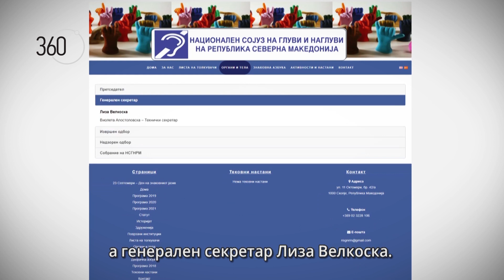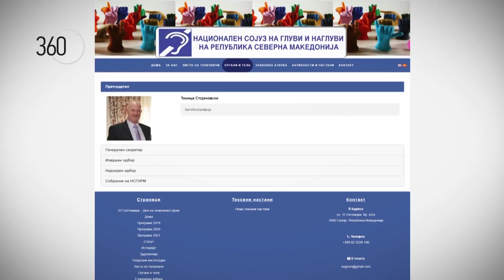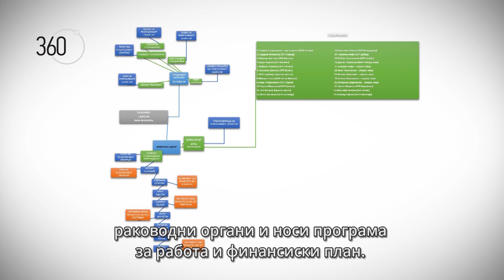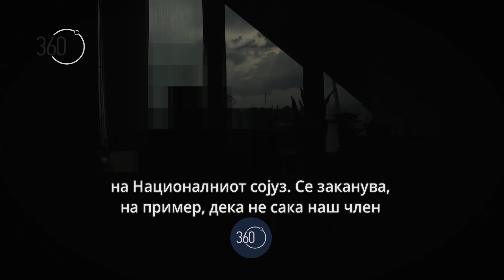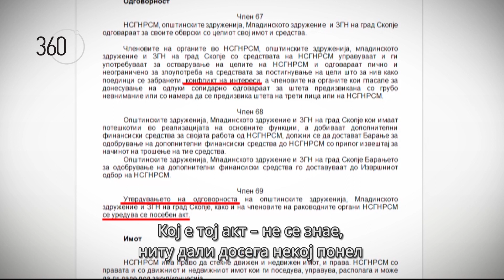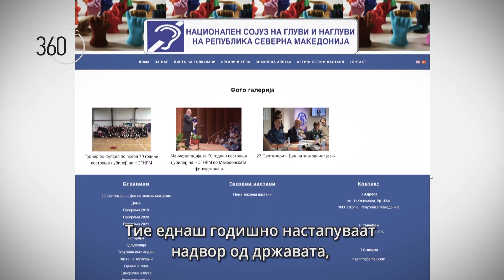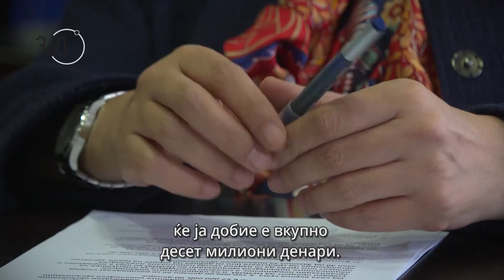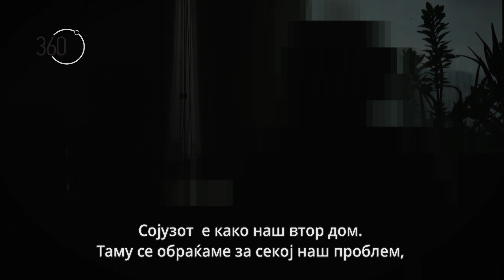Сојуз на глуви: Татко претседател, ќерка генерален секретар, старосватица секретарка, кум…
Членови на Националниот сојуз на глуви и наглуви лица обвинуваат дека организацијата ја има запоседнато едно семејство. За обвинувањата за непотизам, кој се финансира со јавни пари, знае и министерката за труд

На прашањата на „360 степени“ за роднинските врски во врвот на Сојузот на глуви одговара генералната секретарка Лиза Велкоска, ќерка на претседателот на Сојузот, Томица Стојановски